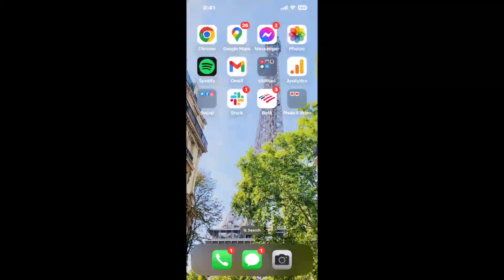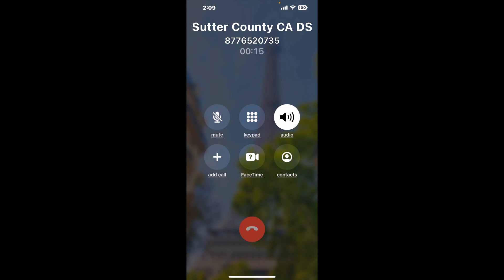Sutter County CA DSS CalWorks (Existing Claim) Phone Number - How To Reach A Live Person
Sutter County CA DSS CalWorks (Existing Claim) Phone Number Update - how to call Sutter County CA DSS CalWorks (Existing Claim) and get a live human agent on the phone.

    How can I speak to a live person at Sutter County CA DSS CalWorks (Existing Claim)?

    There are two methods to reach a live person:

    - 1.) by calling manually over and over again, get on a long hold, and then hope the call doesn't drop -- and I'll show you how to do that,
- 2.) use a calling tool that dials for you, stays on hold, and forwards a call to your phone number when an agent is on the line. (RECOMMENDED)

    - **Step 2**: select/search for "Sutter County CA DSS CalWorks (Existing Claim) "
    - **Step 4**: kick back, relax, and wait for your phone to ring with a Sutter County CA DSS CalWorks (Existing Claim) agent on the line!

    What is the best time to call Sutter County CA DSS CalWorks (Existing Claim) ?

    The best time to call Sutter County CA DSS CalWorks (Existing Claim)  is Wednesday and Thursday afternoons. ⚠️**WARNING**⚠️: please beware that you often need to dedicate an entire day to dialing over and over **just to get on hold**. Also, Sutter County CA DSS CalWorks (Existing Claim) is notorious for *dropping calls even when you finally do get on hold*! So if you decide to start calling mid-week, due to excessive call volume, you may not be able to reach an agent until the following week or longer.

If you don't consider calling Sutter County CA DSS CalWorks (Existing Claim) a full-time profession, consider using a calling tool such as Claimyr to guarantee a callback with an agent on the line with zero hold time.